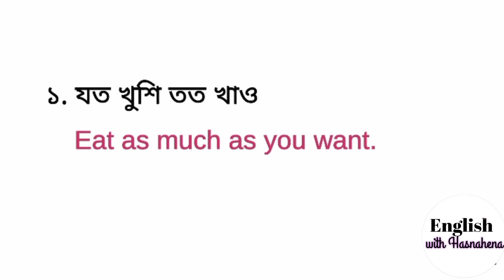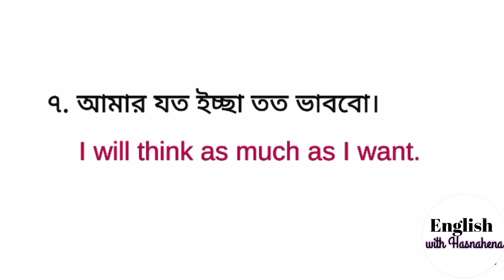যত......তত advanced english sentence structure for daily use spoken english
advance english structure for spoken english / how to speak english fluently and confidently...
advanced english speaking structure in This video,
Verb + as much as + sub + want / like.